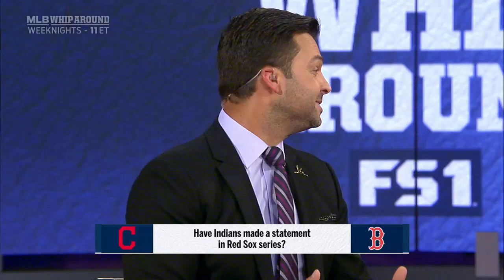Frank Thomas on Dodgers lineup and implications of Red Sox/Indians series | MLB WHIPAROUND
Frank Thomas joins Nick Swisher and Chris Myers to discuss lineup options for the Los Angeles Dodgers and the playoff implications of Boston's series against Cleveland.